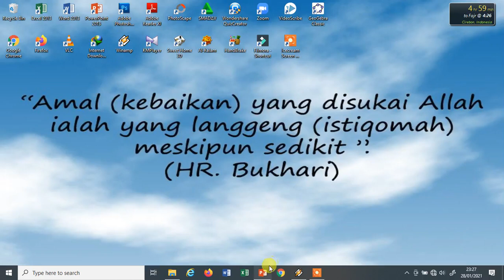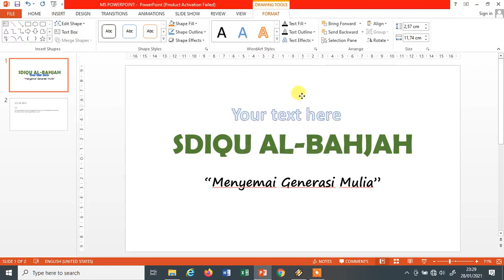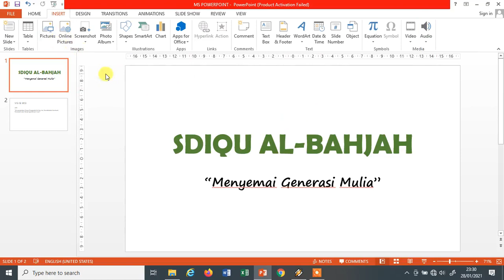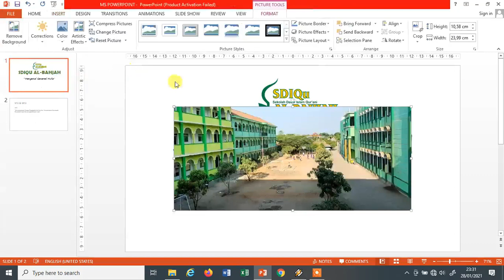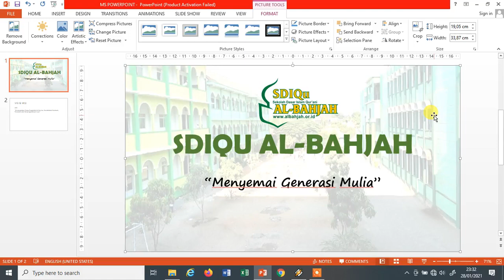TIK kelas 6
Bismillah..
semoga bermanfaat.